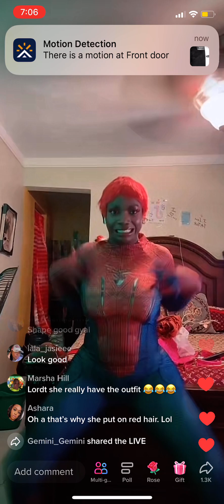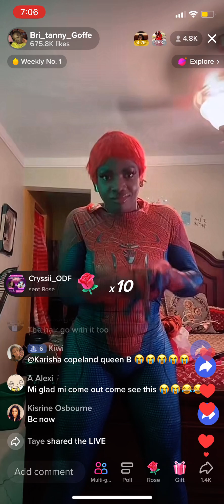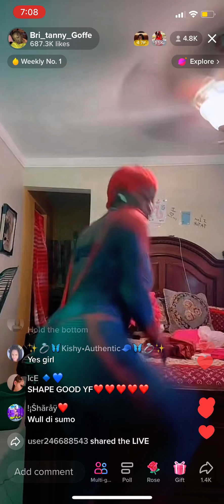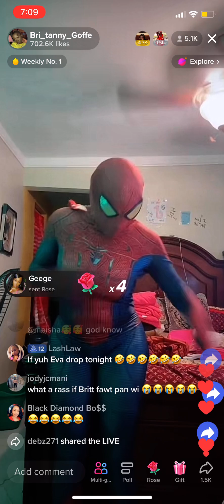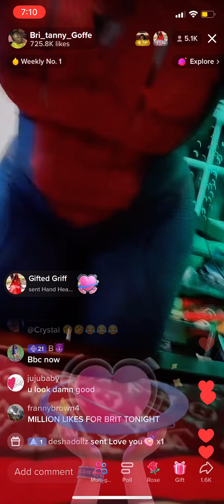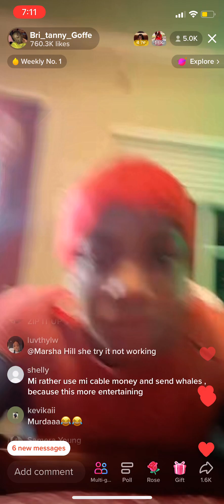Britany Goffee x World Dawg superheroes custumes